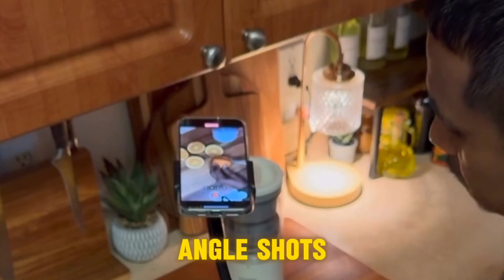Pro Phone Videos! Eicaus Tripod & Newmowa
Up your content game in seconds! This video features two must-haves from Amazon, both under $50: the Eicaus Tripod and the Newmowa LED Clip Light.

Ditch shaky footage forever! The Eicaus Tripod extends to 92" for overhead shots or epic landscapes, yet folds down compactly for travel. Plus, the flexible gooseneck lets you get creative with low-angle shots and product flat lays.

Lighting is crucial! The Newmowa Clip Light clips to your phone's front or back, offers 3 light modes (warm, cool, mixed) for any situation, and is rechargeable - say goodbye to dead batteries!

PURCHASE LINK 👇

Eicaus Tripod
Newmowa Light